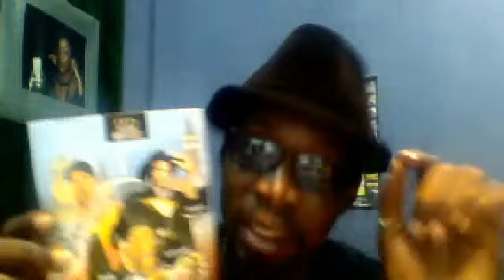Webcam video from December 13, 2013 8:43 PM